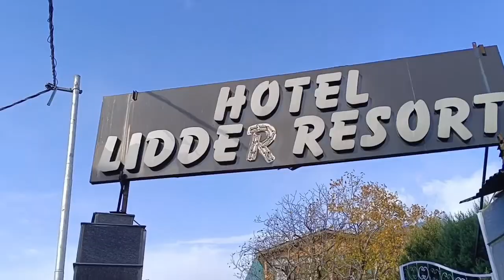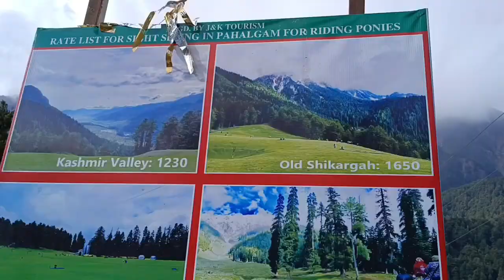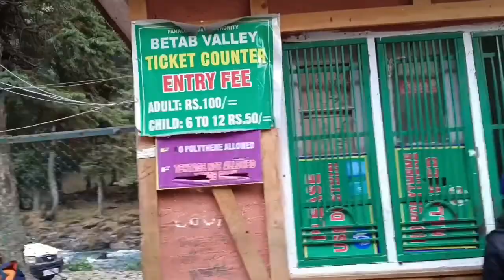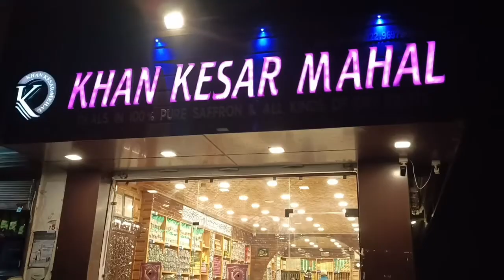सेब के बगीचे🍎🍎 apple trees#travel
seb ke ped
apple trees
Barfi Laila ka